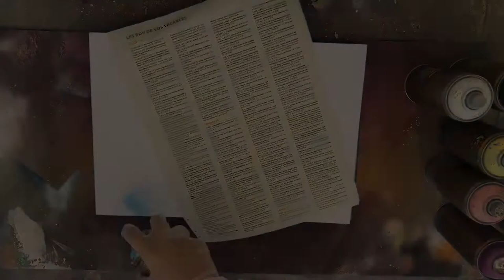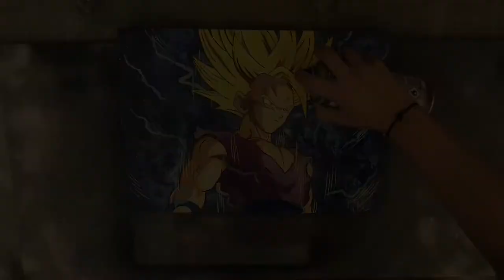Son Gohan - DBZ (GLOW IN THE DARK 🌟) - Titi Spray Paint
You know the drill... // Vous connaissez le refrain...

- A little thump up would be awesome!!
- A little share of my work if you like it...

🇫🇷 Aide la chaîne par...
- Un petit pouce bleu fait toujours plaisir!!
- Un petit partage si tu as aimé...
=== Un GROS MERCI!!! 🙏🏼 ===

I make all of my stencils 🙂✍🏼  / Je fais tous mes pochoirs 🙂✍🏼

Titi 💥